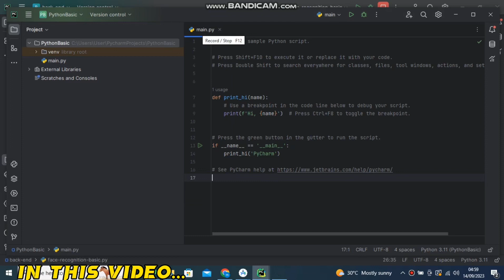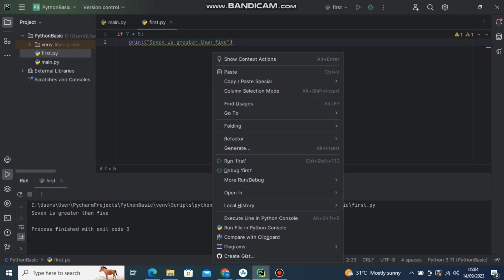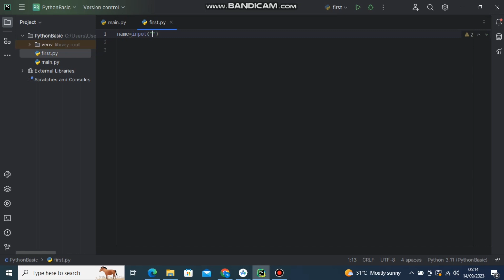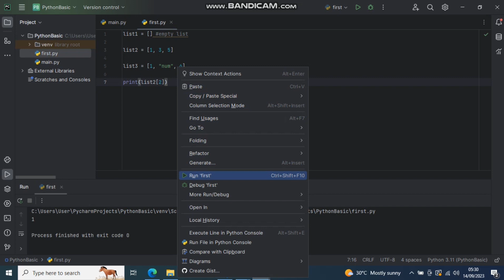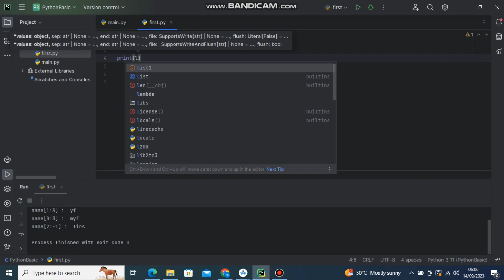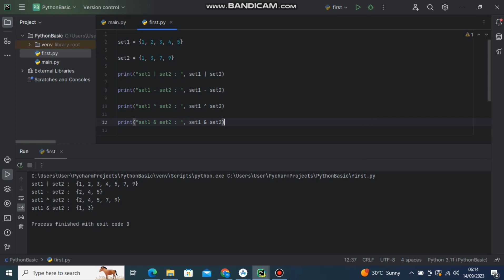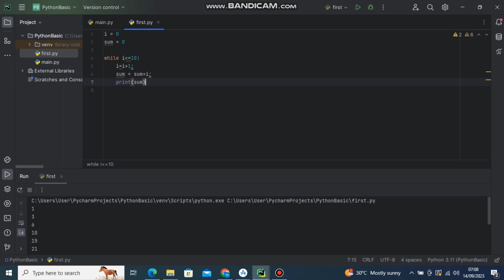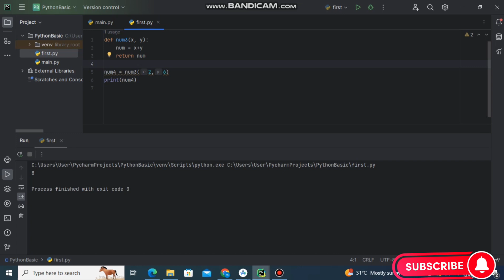Python tutorial for beginners in Tamil | Python programming language in Tamil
In this video Python tutorial for beginners in Tamil, Python programming language in Tamil